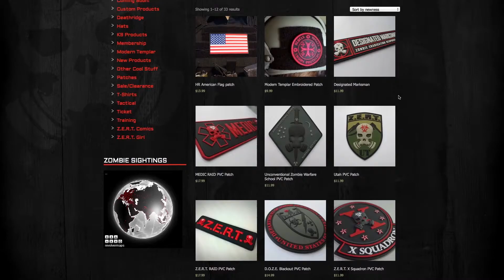Z.E.R.T. VT 4 dismount